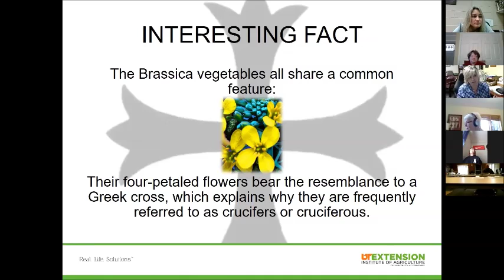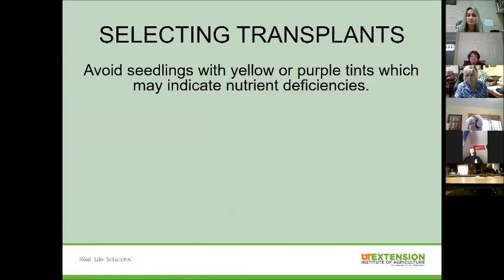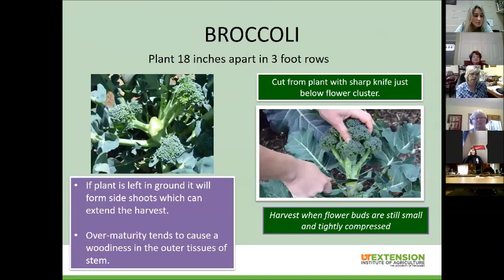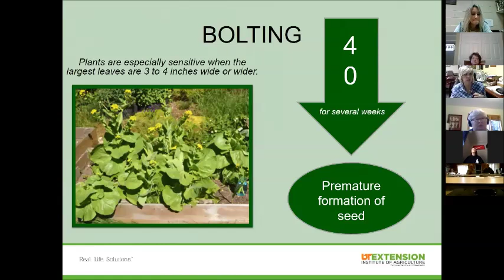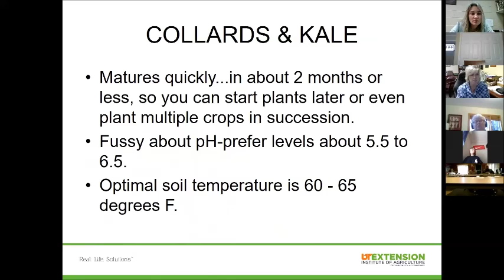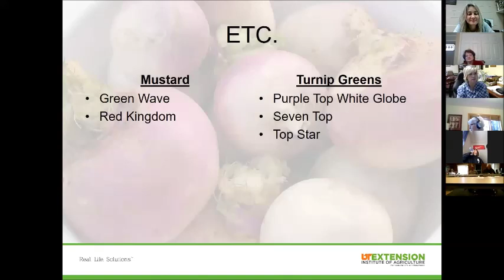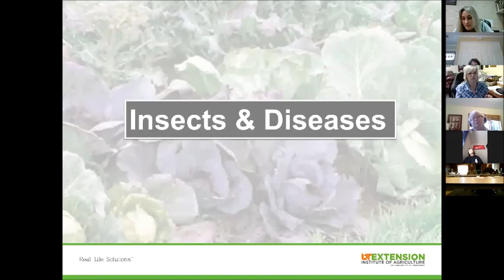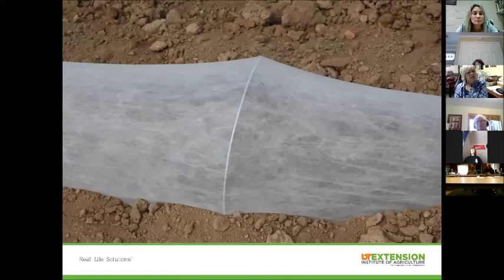2019 MG ID Series- Cole Crops in Tennessee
Cole crop overview for TN home gardeners and EMGs
Cole Crops_Rose-MG ID 3.1.19